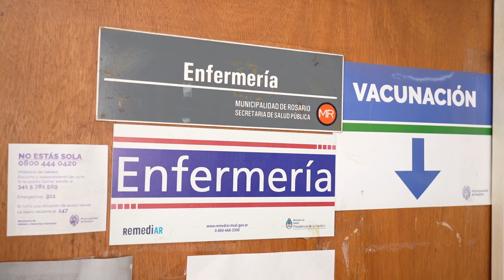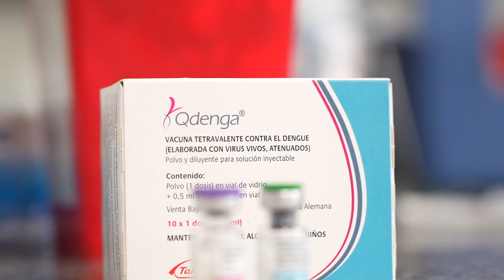Presentación Campaña de vacunación contra el dengue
Dengue: comenzó la vacunación en centros de salud de Rosario para la población objetivo En esta primera instancia, se inoculará a jóvenes de entre 15 y 19 años de 17 áreas priorizadas, en la zona de influencia de 26 efectores de salud municipales y provinciales. +info